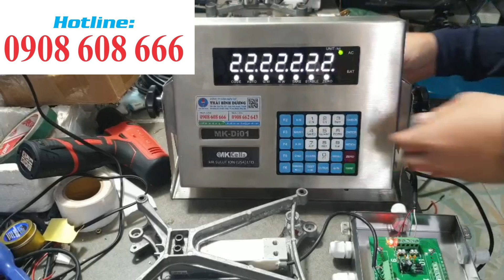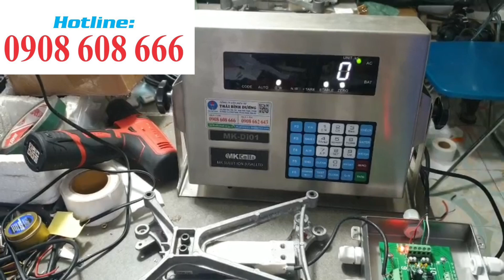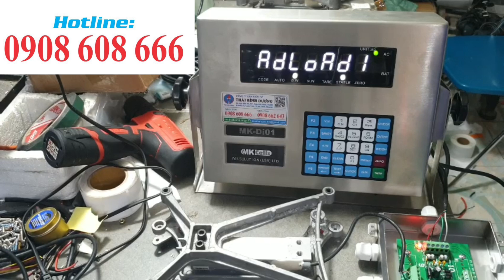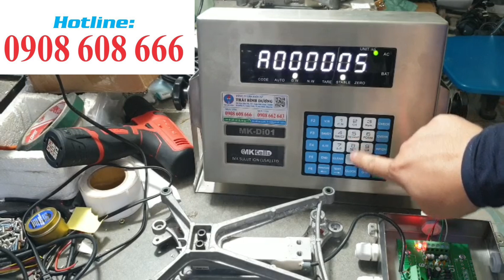Hướng dẫn hiệu chuẩn cân ô tô, cân xe tải trên Đầu Cân MK-Di01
Cân điện tử Thái Bình Dương 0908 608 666